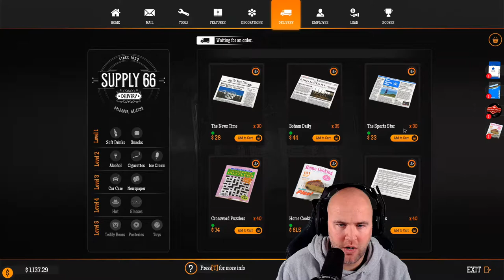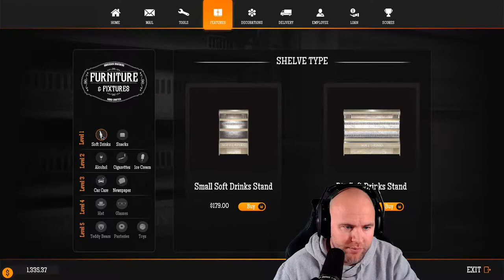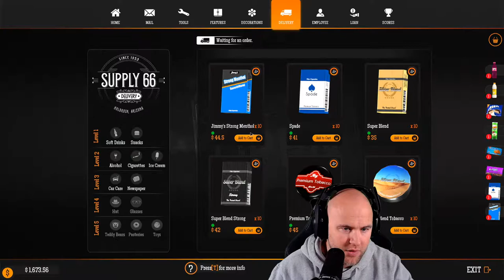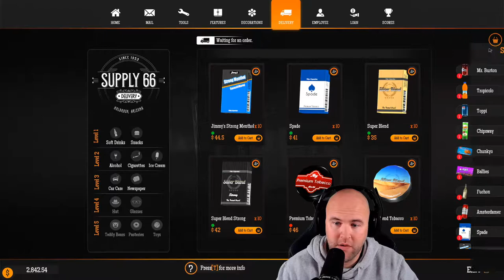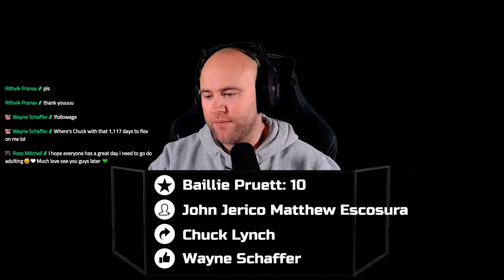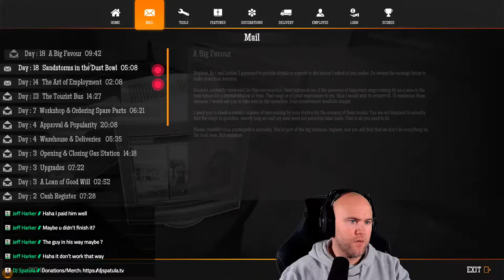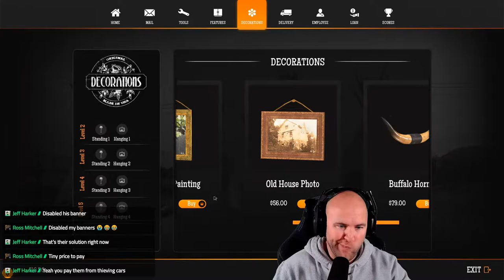Gas Station Simulator!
Currently LIVE on FB, YT & TTV.

Voted BEST in game Microphone! Left Handed dude playing Right Handed M&K | Dual PC Setup | Sit Stand Streamer with Tourettes! What more could you ask for? PogChamp

Would you like to support DJ and help him persue his goal of being a full time creator!

Welcome to the most LIT club on Facebook Gaming! ClubSpatula is where you can be yourself and nobody judges you for it!

Club Spatula is OPEN Monday - Friday: New York - 4:30am | London - 9:30am | Moscow - 12:30pm | Tokyo - 6:30pm